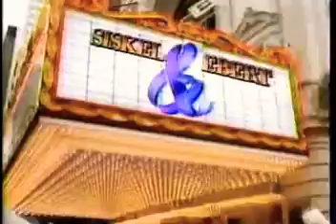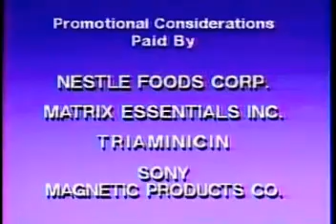Siskel & Ebert (1988): Big Business, The Presidio, Bull Durham, Traveling North & A Taxing Woman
0:00 intro

0:55 Big Business - 👎👎

5:16 A Taxing Woman: Siskel 👍 & Ebert 👎

8:37 The Presidio - 👎👎

12:17 Bull Durham: 👍👍

16:46 Traveling North: Siskel 👎 & Ebert 👍

20:18 The reviews